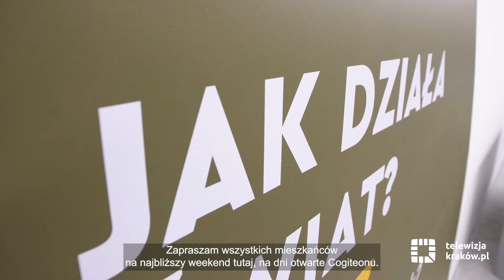Centrum Nauki Cogiteon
Robi wrażenie imponujące. Z jednej strony połączenie dobrej nowoczesnej architektury z dużą ilością zieleni, a z drugiej strony centrum edukacyjne, które na pewno będzie na mapie ważnym miejscem odwiedzenia zarówno przez nasze tutaj rodzime wycieczki szkolne czy mieszkańców Krakowa, jak i przez przyjezdnych.